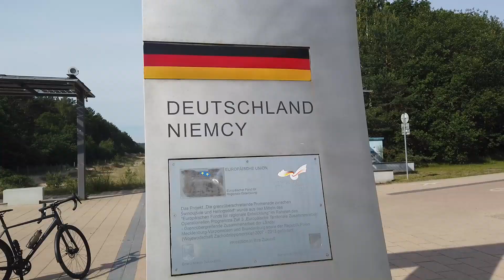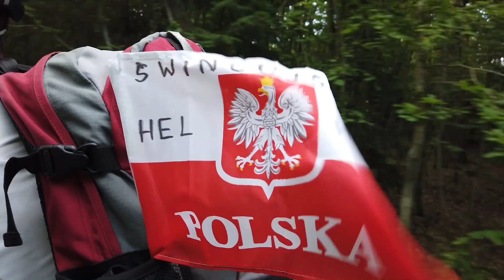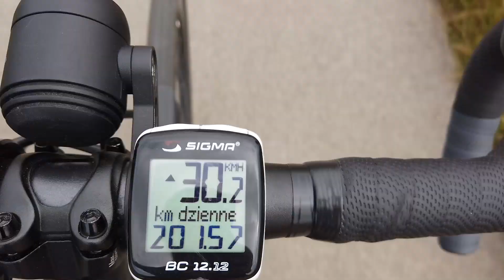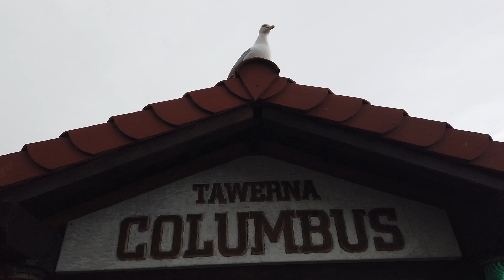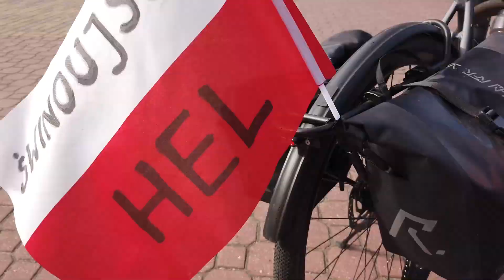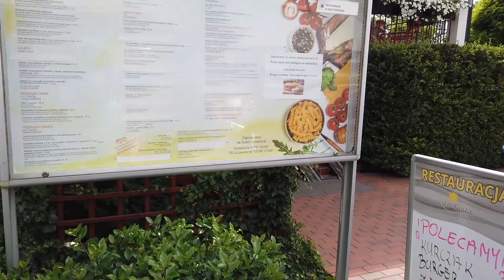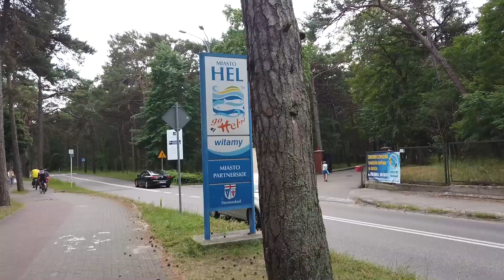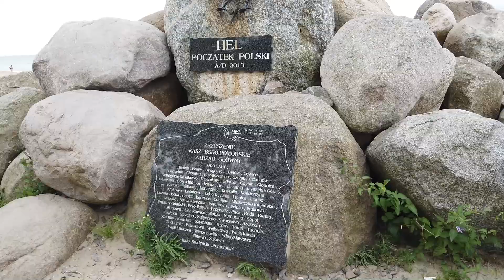Świnoujście - Hel rowerami 2020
Wyprawa Świnoujście - Hel rowerami 2020
Film został zrealizowany gimbalem DJI Osmo Pocket i telefonami Samsung S9 i Samsung S10.

W filmie wykorzystałem muzykę zespołów:
Chickenfoot,
Queen,
Wycleaf Jean Feat Queen